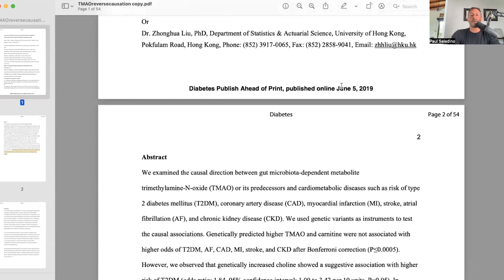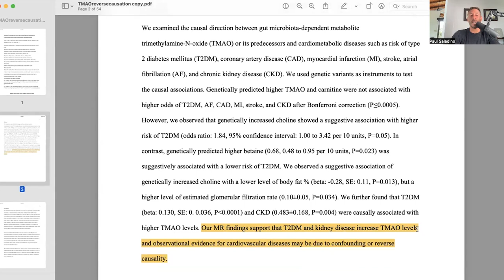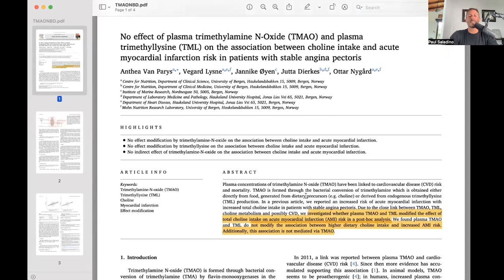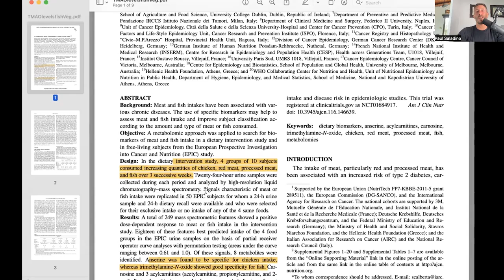TMAO is not a problem for humans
Paul explains why the evidence for TMAO contributing to cardiovascular disease is flawed. He shares studies to support his point and speaks on pre-formed TMAO in fish.